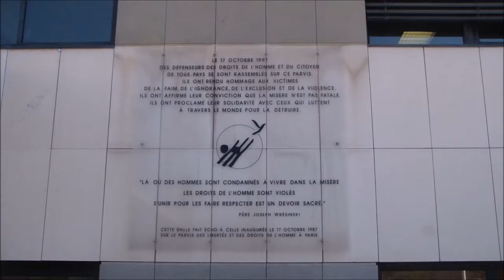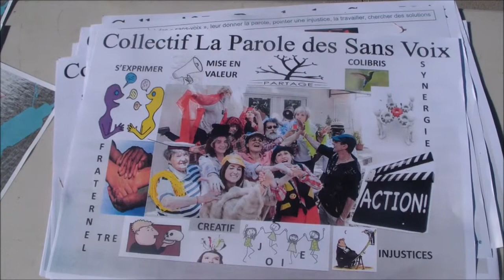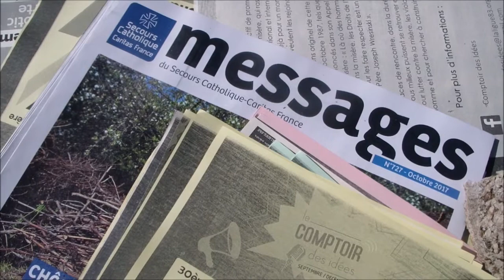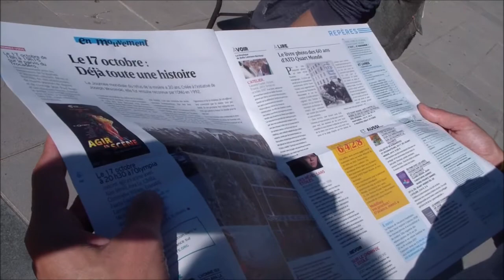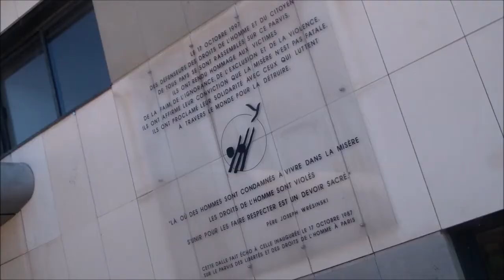Toulon Solidarité Journée Mondiale du Refus de la Misère Comité du 17 octobre Live TV 2017